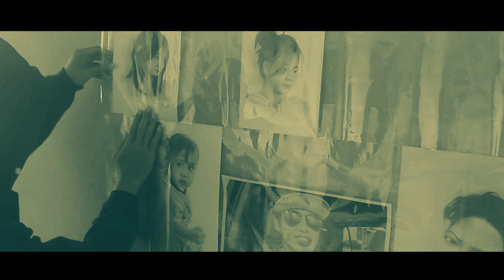I am Tired - ART DRAWING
Just an expression of feeling